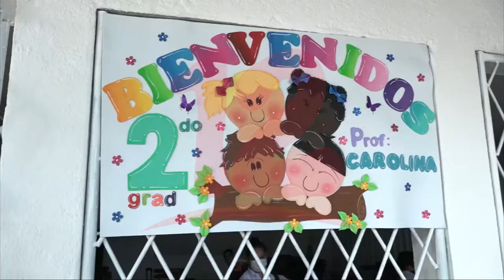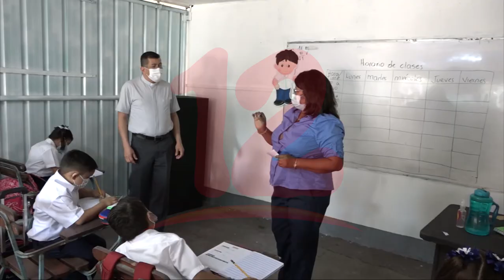Más de 1 millón 700 mil niños dan inicio al período educativo 2022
Noticias12Nicaragua Más de 1 millón 700 mil niños dan inicio al período educativo 2022.